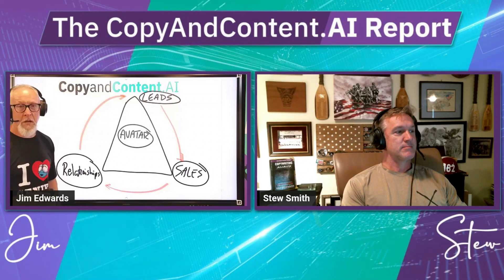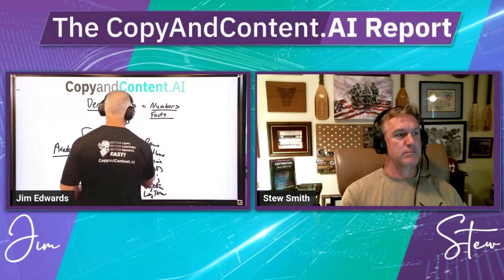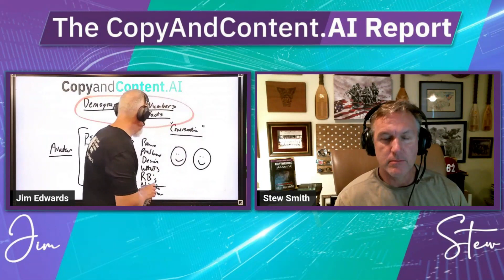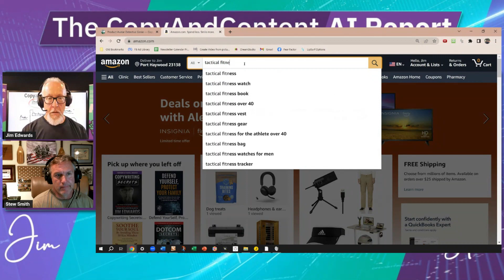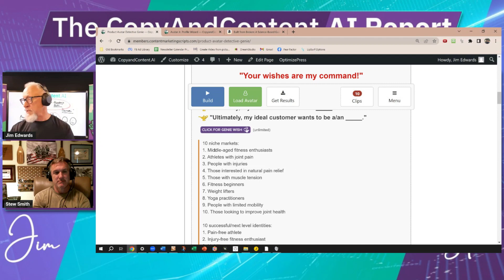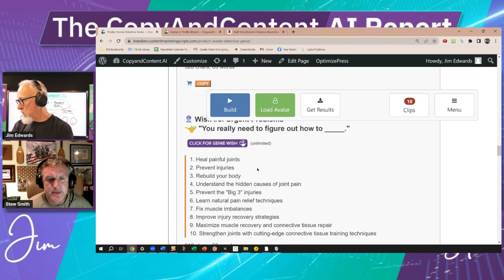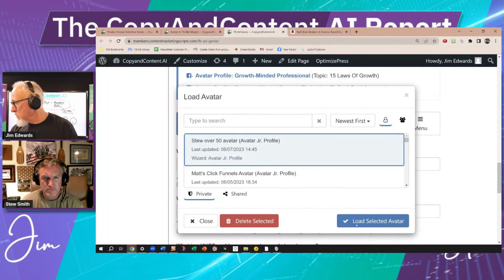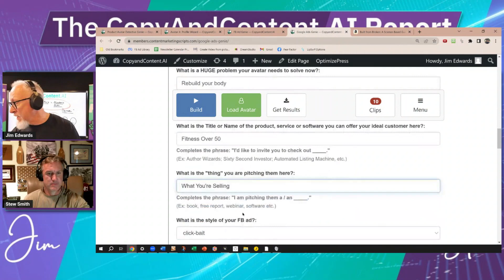Podcast 196 - Building Leads, Relationships, and Making More Sales with Avatar Genies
Jim Edwards and Stew Smith demonstrate using the Genies to create useful content that helps you with building leads, relationships, and sales personally created for ideal customer – AKA Avatar.

Check out the Facebook Group – Sales Copy and Content Marketing Hacks
and for more information on the wizards used to make outstanding sales copy check out